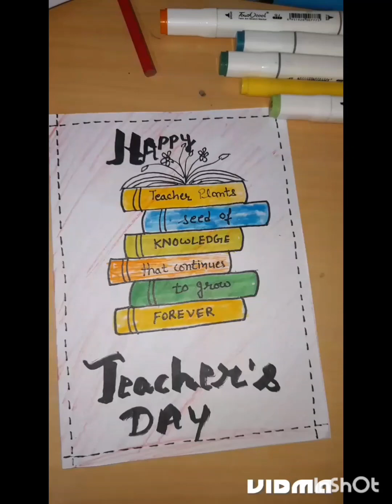Teacher's Day Special Card// Easy Card making 😍🤩